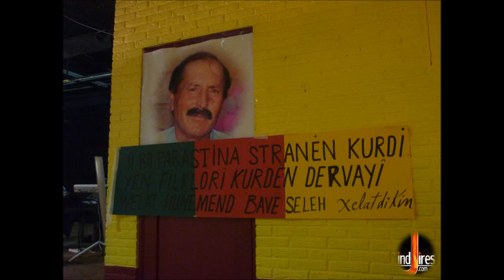تكريم ابو صلاح1-4-2011 Xelatkirina Bavê Selah Belcîka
حفل تكريم الفنان المناضل بافي صلاح
في مساء الجمعة المصادف ل 01/04/2004أقيم حفل فني لتكريم الفنان الكردي ( بافي صلاح)الذي يخدم الفن والتراث الكوردي ويتعرض لملاحقات واعتقالات مستمرة

افرادالجالية الكردية في مدينة لوفن ببلجيكا هم من قاموا بالاعداد والتحضير للحفلة .
وقد تميز حفل التكريم بفقراته المتنوعة من فقرات غنائية و عرض أزياء كوردي و كلمة الأحزاب الكردية في بلجيكا و تقديم شهادة تكريم للفنان (بافي صلاح )التي أستلمها با لنيابة عنه نجله
الفنان ( شيرزاد عفريني ).
و قد أحيا الحفل كل من الفنانين ( أذاد فقي - زكريا - جيهان كرداغي - أفين ولات - صادق دليار ) مع الفرقة الموسيقية التي ضمت عازفي الأورغ _ أديب و عمار البزق_ محمد عارف
ايقاع _ حمو كما قدم الحفل كل من الفنانة جيهان كرداغي و الشاعر عادل ديريكي .
أفتتح الحفل بكلمة السيد( أكرم حمو ) بأسم اللجنة المنظمة ثم قدم ريبورتاج عن حياة الفنان ( بافي صلاح) و قدم كل من روني كوردا و جيهان كرداغي شهادة تقدير و تكريم بأسم
الجالية الكردية في بلجيكا للفنان( بافي صلاح) التي تسلمها عن الفنان القدير ولده( شيرزاد عفريني ) و قدم أستديو كراد فرع بلجيكا أيضا شهادة محبة للفنان .
ثم ألقى السيد (محمد حبو ) كلمة حزبي الوحدة الديمقراطي اليكيتي و اليكيتيالكوردي في بلجيكا . و قامت جمعية ( مالا كورد ) بعرض أزياء فلكلوري للرجال و النساء .
ملاحظة : كان من المفترض حضور كل من الفنانيين التالية أسمائهم ( حكمت جميل _ زبير صالح _ محمد فوزي _ عبد الكريم شيخو _
عباس
Di roja înê 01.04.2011 Revenda kurdî li welatê belcîka denbêj Bavê Seleh xelatkirin,
Programa fêstivalê :
Peyva Çalakiyê : Ekrem Hemo
Peyva Rêxistinên siyasî : Mihemed Hibo
Dengbêj : Azad Feqe - Evîna welat - Cîhan kurdaxî